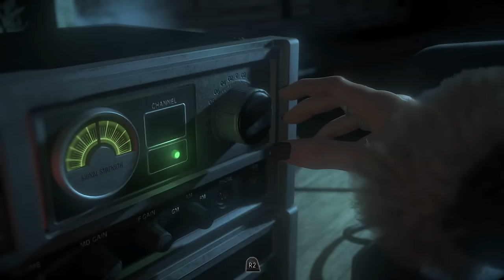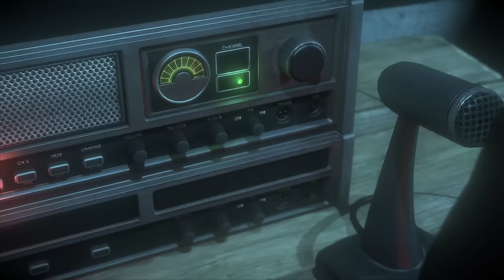ProZD Plays Until Dawn // Ep 06: It Was Just a Fire Tower, Matt